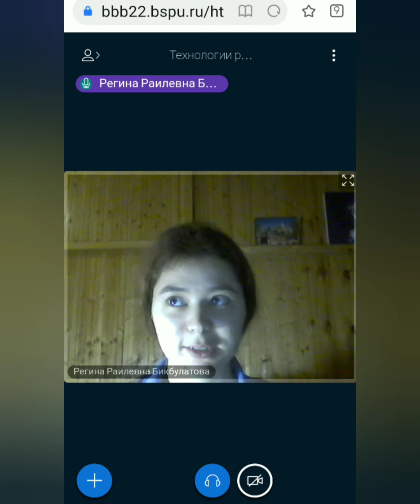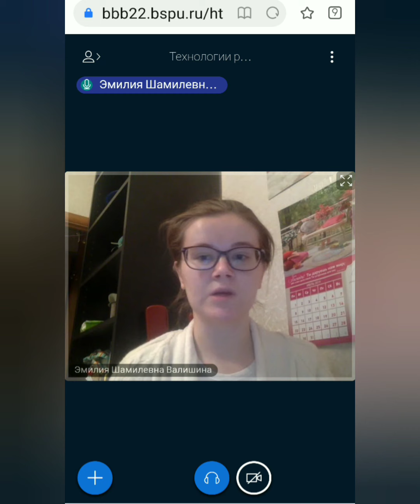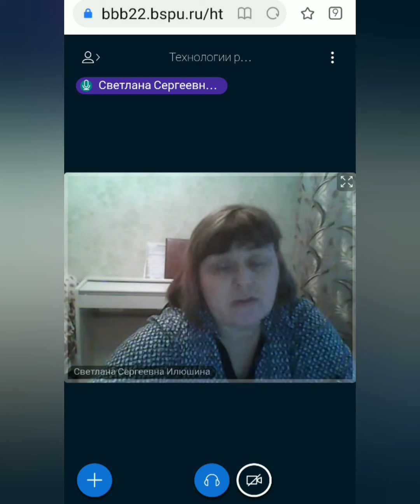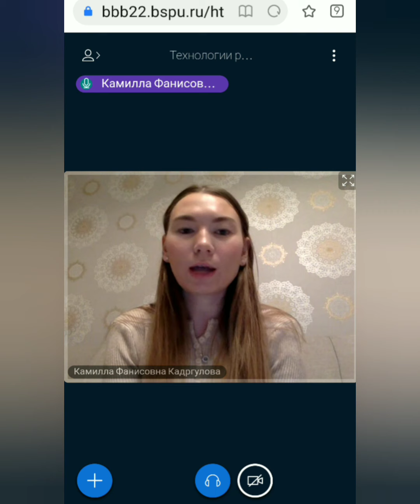защита портфолио по дисциплине